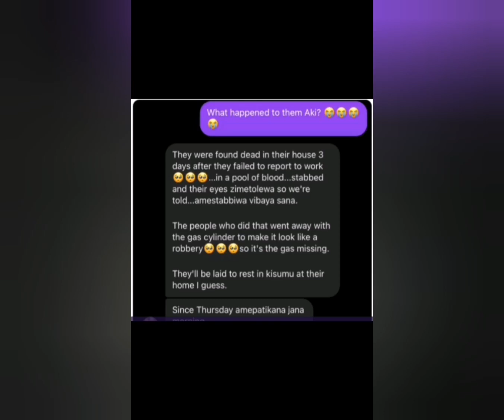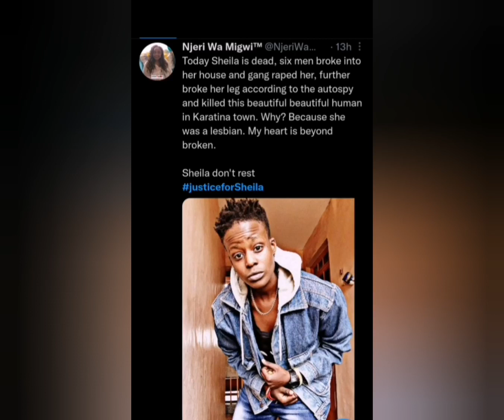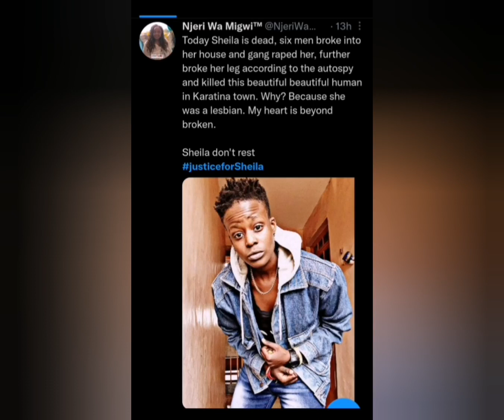Painful story of how Sheila lumumba was brutally ki!led and rapp€d#Justiceforsheila